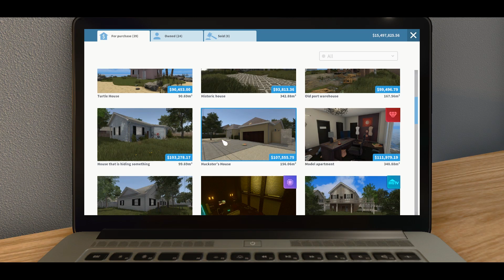BUILD A BEAUTIFUL SEA-STYLE HOUSE - House Flipper